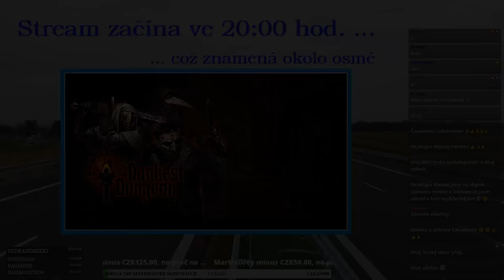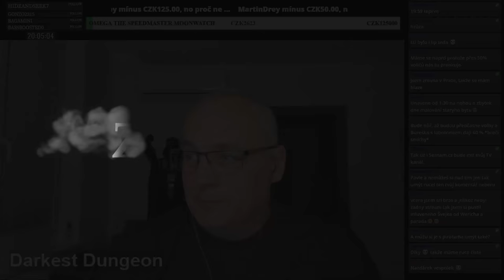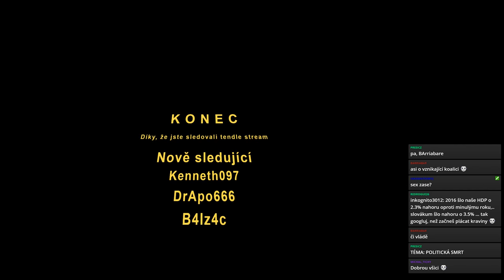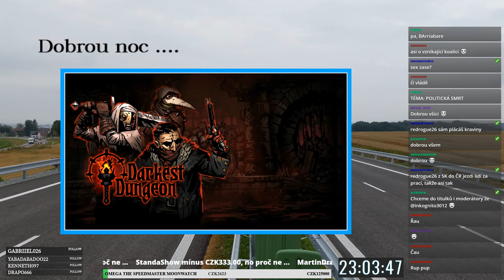18+ Lucík a vepří král // Darkest Dungeon E10